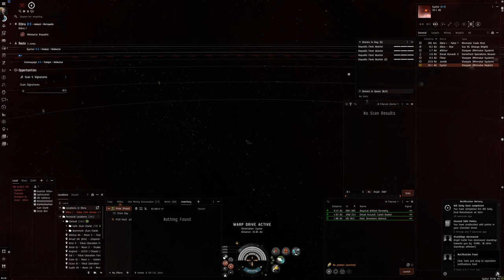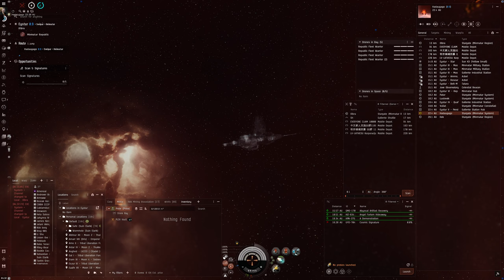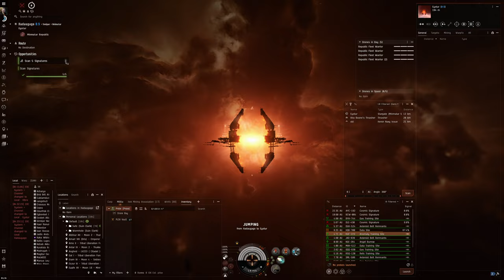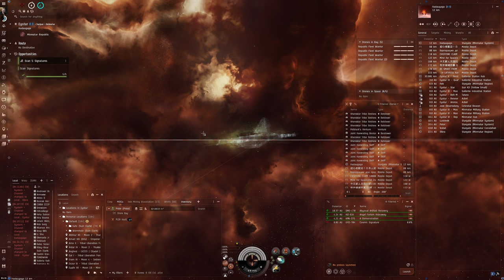Hello World: EVE Online Alpha Experience, Day 682